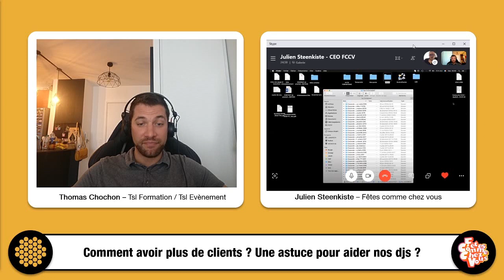Interview dj évènementiel avec Julien steenkiste de fêtes comme chez vous 2/2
Dans cette vidéo, j'accueille sur ma chaine tsl formation, Julien steenkiste gérant de la société Fête comme chez vous pour une interview dj en évènementiel.

Cette vidéo est la 2éme partie de l'interview

Présentation de la société "Fêtes comme chez vous"
Quel matériel utilise les dj en événementiels
Est-ce important de bien savoir mixer pour vendre ses prestations
Le matériel qui ne te quitte jamais
Comment déléguer des prestations
Conseils, astuces et méthodologie pour développer ton activité de dj événementiel
Comment préparer ses sets pour soirée de mariage ou entreprise
Les secrets pour développer l'image de marque de son entreprise dj
échanges constructifs sur le métier de dj animateur en événementiel

Qui suis-je ?

Thomas chochon, gérant de la société Tsl Evenement. Je suis passé de salarié à dj indépendant en quelques années.  J’ai créé la chaine Tsl formation pour aider les dj's évènementiel débutant et confirmé à vivre de leur passion. Je te donne mes meilleurs conseils, astuces et méthode pour exploser ton business en 2020